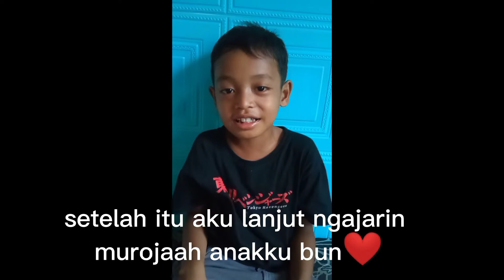beberes rumah sederhana di desa ⁉️ bikin martabak dari bahan sisa